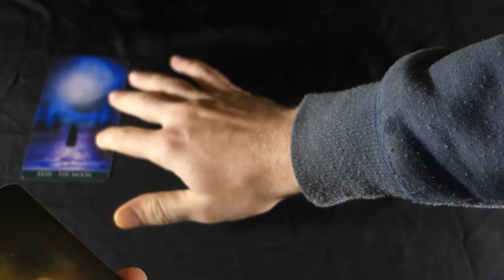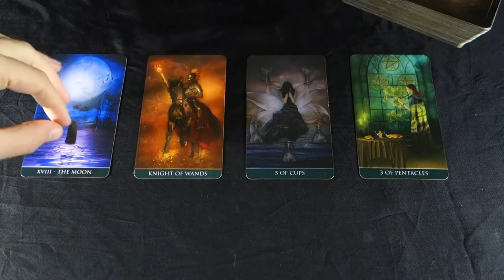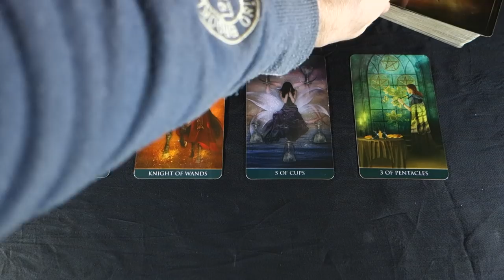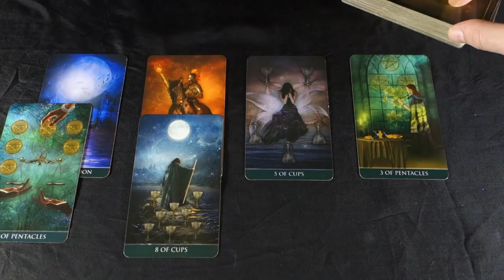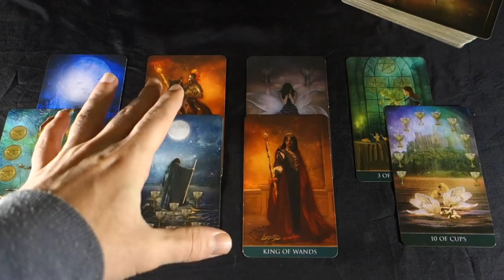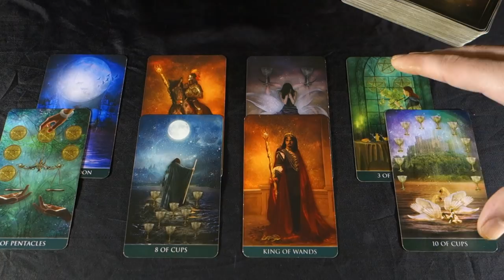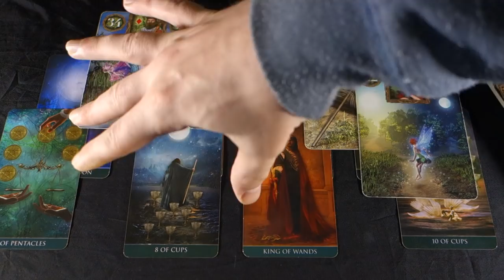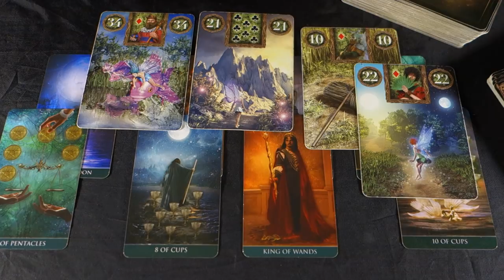GEMINI! TRUST IN DIVINE TIMING! A SHIFT IS COMING! Gemini Weekly Tarot Reading Jan 28- Feb 3 2019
GEMINI! TRUST IN DIVINE TIMING! A SHIFT IS COMING! Gemini Weekly Tarot Reading Jan 28- Feb 3 2019 For more about me, my services and specials check out my